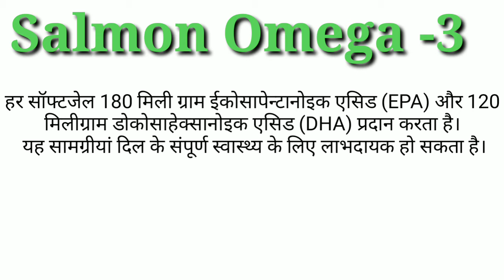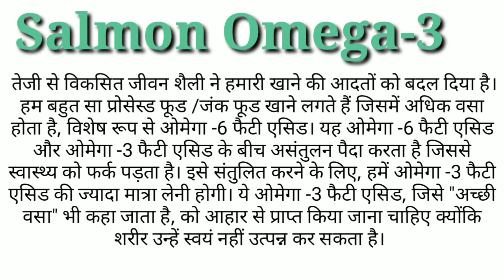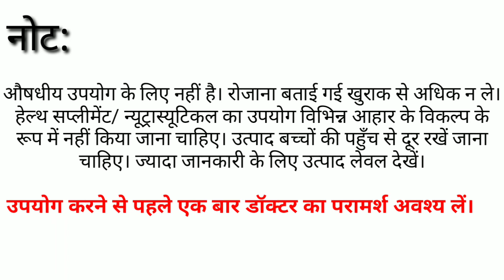Amway Nutrilite Salmon Omega-3 Softgels In Hindi Benefits And Usage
Amway Nutrilite Salmon Omega-3 Softgels
A Brief Knowledge About Salmon Omega-3 Softgels